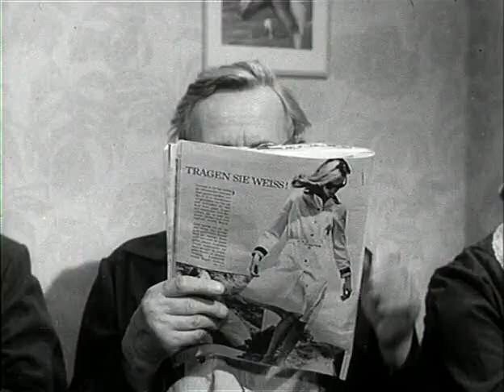Alle meine Tiere - 07 Die Kündigung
Folge 7
Der Vater (Gustav Knuth) nimmt seinen Sohn (Volker Lechtenbrink) mit zu einer Untersuchung auf ein Pferdegestüt. Dort leiden diverse Pferde an Vergiftungserscheinungen. Alle rätseln nach dem Grund. Sabotage oder etwas harmloses?

Der Sohn erfährt neben der Lösung auch eine neue Liebe.

Familiengeschichte D 1962/63